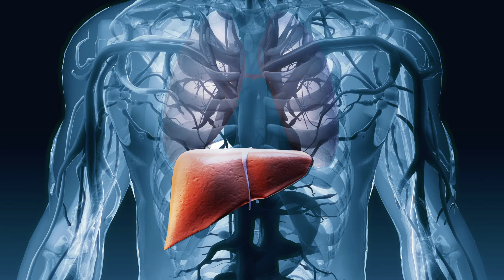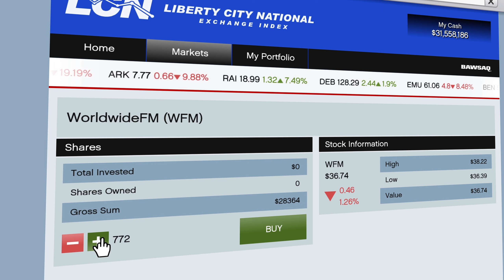Can I Finish GTA V Without Spending a Penny?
Can I Beat GTA V Without Spending Any Money?

In this video, I take on the ultimate GTA V challenge: beating the game without spending a single penny! Watch as I navigate through Los Santos, complete missions, and experience the story mode—all while staying on a strict budget.

Gameplay without using any in-game currency
Tips for managing resources and completing missions with zero spending
Unexpected twists and challenges throughout the story
If you enjoy gaming challenges and want to see how to tackle GTA V with a $0 budget, this video is for you!
chapters
0:00 INTRO
0:31 Getting started
10:44 Jimmy Stealing Cash
11:30 Trevors Kindness
14:31 Heist Outfit
22:36 The Lost Family
24:24 Lamars Greed
26:26 CONCLUSION